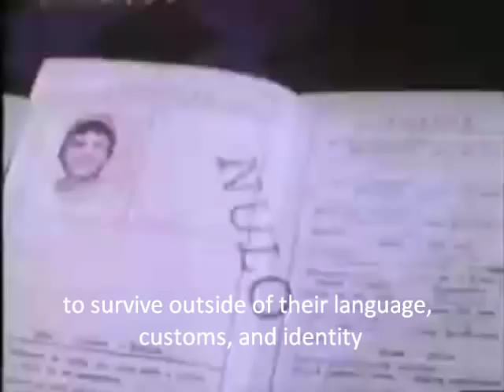Willy Chirino - Ya viene llegando (our day is coming)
year 2006
año 2006